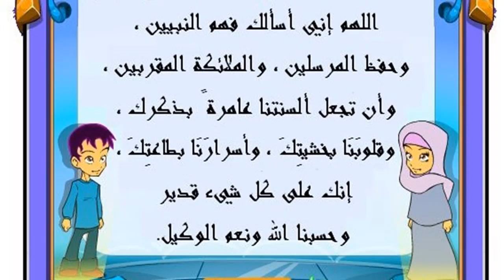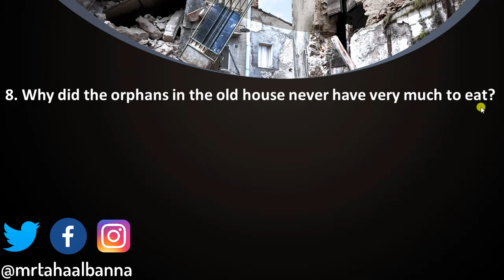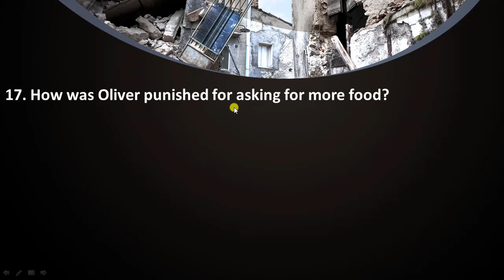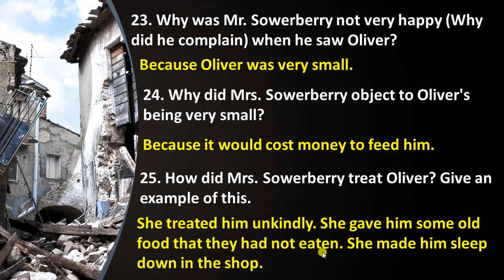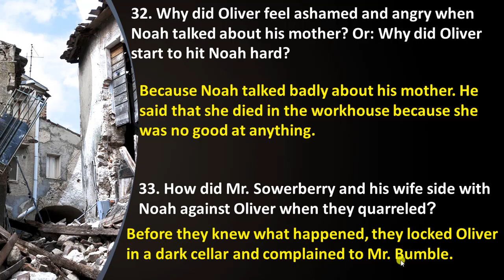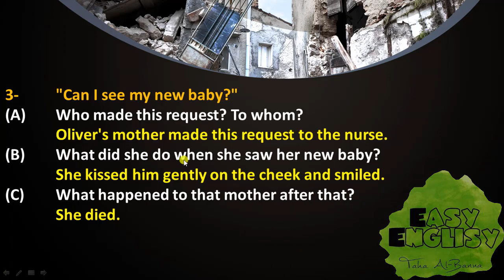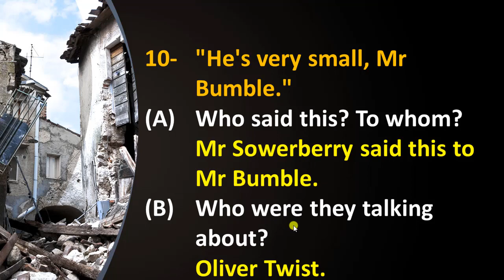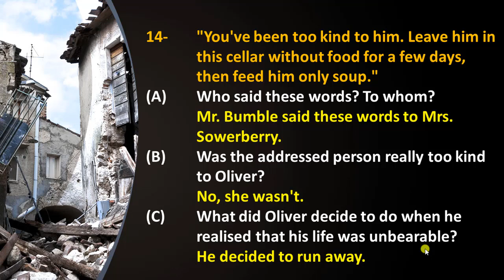Chapter 1 Part 3 / انجليزي اولي ثانوي 2019 / أوليفر تويست / الترم الاول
▬▬▬▬▬▬▬▬(ஜ۩۞۩ஜ)▬▬▬▬▬▬▬▬▬
هنا يتم شرح منهج اللغة الأنجليزية (المنهج الحكومي) للصف الأول الثانوي، و يشمل جميع الوحدات و رواية أوليفر تويست.
Hello / Oliver Twist

هذا الجزء خاص بأسئلة الفصل الاول من خلاله نقدر نراجع الفصل الاول كامل و بكل سهولة،
بالتوفيق للجميع إن شاء الله.